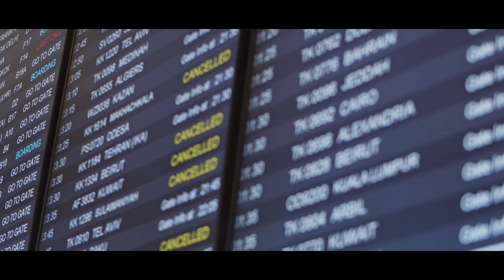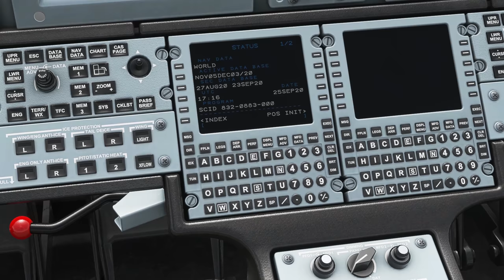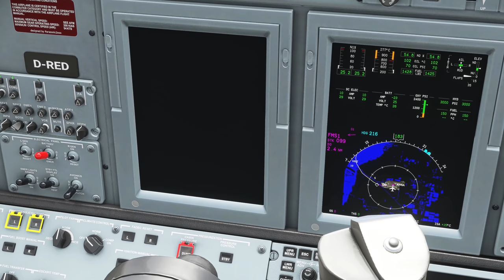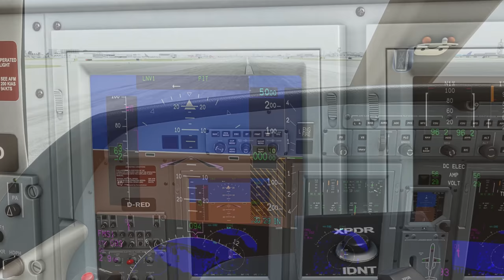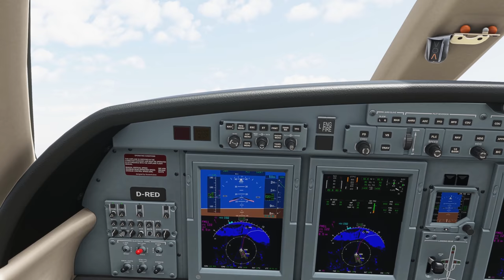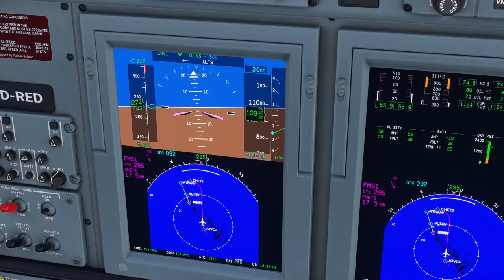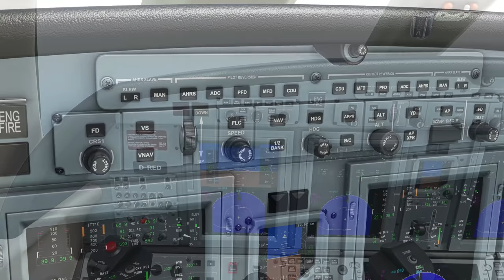Flight Simulator 2020 - Flying $9M Private Jet to Key West! | 4K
In this video we will make a beautiful flight from Miami to Key West in one of the most realistic flight simulators - Microsoft Flight Simulator 2020! Combined with amazing scenery addons and nearly max settings it brings perhaps the best realism possible. Today we will be flying Cessna Citation CJ4 - a $9 million private jet that can carry up to 10 passengers and fly up to 2000 miles. We will takeoff from Miami and fly over Miami Downtown skyscrapers then direct to Key West over the Florida Keys and Overseas highway!

Note: the footage have been filmed in slow-motion for better quality.
Some footage of those places were REAL and it has a "Real Footage" watermark in the bottom left corner.

Addons:
//Scenery:
 LVFR Miami
 FSDreamteam Key West
//Aircraft:
  FMC Mod for CJ4
//Camera movement:
  TrackIR 5
//Color correction:
    NOTE: I have added color correction effects for more realistic effect!
 //Other:
   SoFly Weather presets
Recording software:
 Nvidia ShadowPlay

Editing sofware:
My PC specs:
-CPU: Intel Core i9-10900k @ 5.2 GHz (all cores)
-CPU cooler: NZXT Kraken X73
-Motherboard: MSI Z490 Unify
-GPU: Gigabyte GTX 1080
-Storage: 2TB SSD
-RAM: 32GB (Corsair Vengeance LED 3200 MHz)
-PSU: Thermaltake ToughPower Grand RGB 1050W
-OS: Windows 10 Pro
-Monitor: 43inch 4K monitor + 23inch 1080p monitor
-Flight Controls: PS4 gamepad